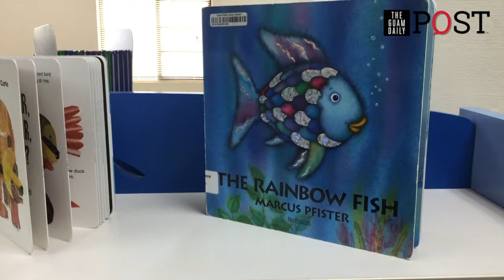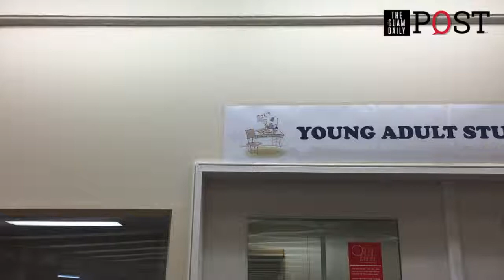New children's wing at Hagatna library | The Guam Daily Post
Renovations to the Nieves M. Flores Memorial Library were unveiled Thursday, March 3, 2016 at the Hagatna facility. Visit The Guam Daily Post website for the story.